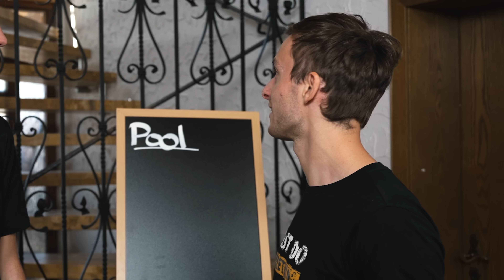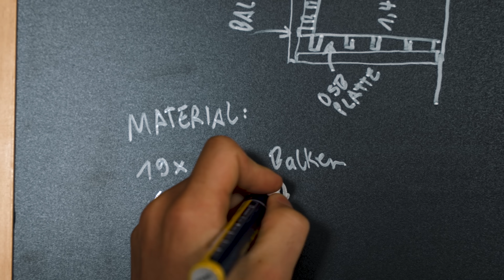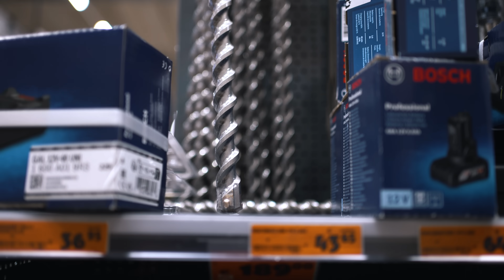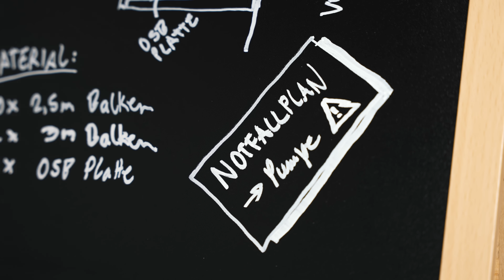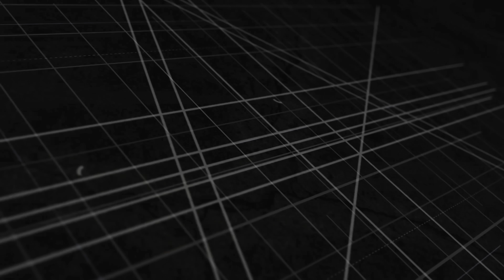Wir bauen den VERRÜCKTESTEN POOL in unser TREPPENHAUS | Das Haus Projekt - Folge 1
Diesen Sommer haben wir ein altes Haus umgebaut und haben ganz viele Kindheitsträumen von uns verwirklicht. *Unterstützt hat uns dabei Hornbach, bei denen wir uns ALLES mitnehmen durften, was wir für den Umbau brauchten.

Einen Überblick über das gesamte Projekt erhaltet ihr zusätzlich auf der “Das Haus Projekt Webseite”. Hier findet ihr wöchentlich nicht nur einen Podcast mit Johannes zum Baufortschritt, sondern auch exklusive behind the scenes Inhalte.

Noch gibt es die T-Shirts aus unserer Serie!

Die Haus Serie:
Riesen Dank an das Team!